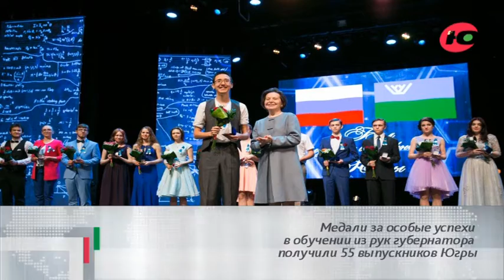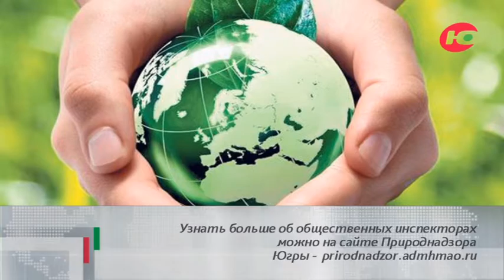События дня 28.06.2019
Оурьинскому месторождению в Кондинском районе присвоили имя первооткрывателя западносибирской нефти Рауля-Юрия Эрвье. Месторождение имени Эрвье является одним из крупных месторождений, открытых за последние 6 лет в России. Под руководством Эрвье разведано и открыто более 250 нефтяных и газовых месторождений Западной Сибири.

Медали за особые успехи в обучении из рук губернатора получили 55 выпускников Югры. Губернатор Югры вручает выпускникам медали за особые успехи в обучении с 2000 года. С 2000 года в Югре выпустились 176 тысяч школьников, из них 16 тысяч – с золотой медалью.

Природнадзор предлагает югорчанам стать общественными инспекторами на добровольной основе. Общественный инспектор фиксирует нарушения природоохранного законодательства и направляет сведения в Природнадзор Югры. Узнать больше об общественных инспекторах можно на сайте Природнадзора Югры - prirodnadzor.admhmao.ru.